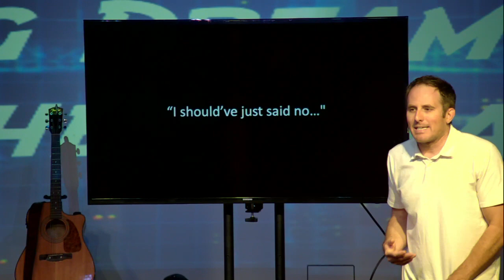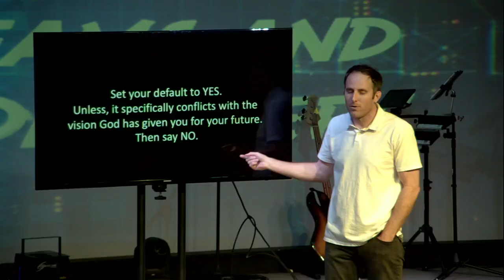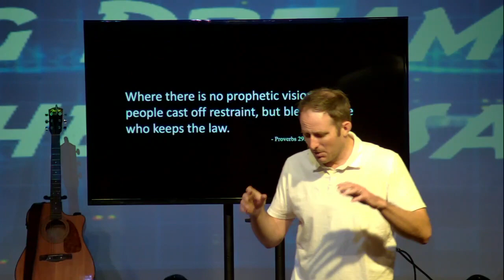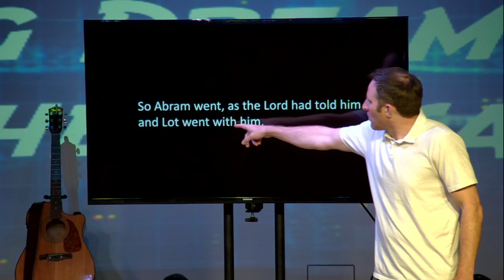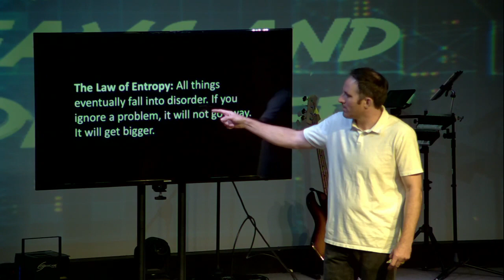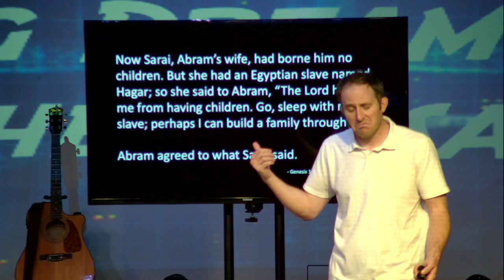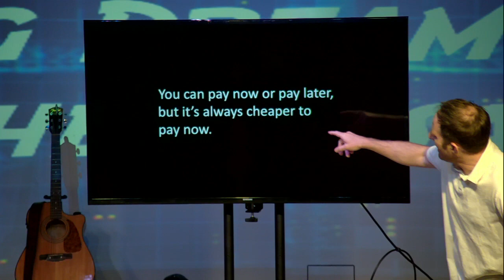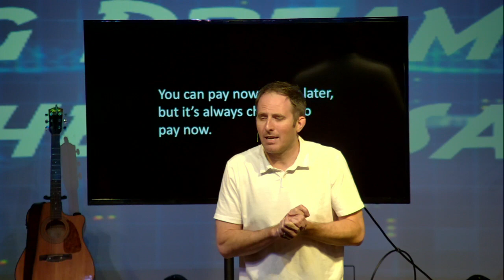3_Big Dreams and Other Disasters- Just say no "sometimes"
Big Dreams and Other Disasters
Week 3
Genesis 12
Now the Lord said to Abram, “Go from your country and your kindred and your father's house to the land that I will show you. And I will make of you a great nation, and I will bless you and make your name great, so that you will be a blessing. I will bless those who bless you, and him who dishonors you I will curse, and in you all the families of the earth shall be blessed. So Abram went, as the Lord had told him and Lot went with him.

Key Point: Set your default to YES.
Unless, it specifically conflicts with the vision God has given you for your future.
Then say NO.
 Proverbs 29:18Where there is no prophetic vision the people cast off restraint, but blessed is he who keeps the law.

Genesis 18:1-3
Now Sarai, Abram’s wife, had borne him no children. But she had an Egyptian slave named Hagar; so she said to Abram, “The Lord has kept me from having children. Go, sleep with my slave; perhaps I can build a family through her.” Abram agreed to what Sarai said.
The Law of Entropy: All things eventually fall into disorder. If you ignore a problem, it will not go away. It will get bigger.

Key Point: You can pay now or pay later, but it’s always cheaper to pay now.